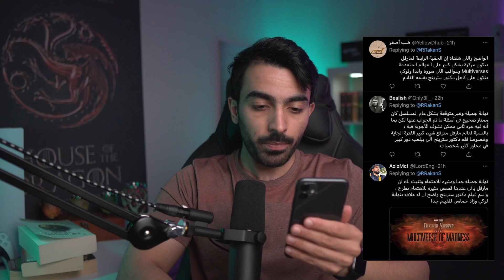مراجعة وتحليل مسلسل Loki || آراء المتابعين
تابعني في مواقع التواصل الإجتماعي:

00:00 بدون حرق
07:10 حرق